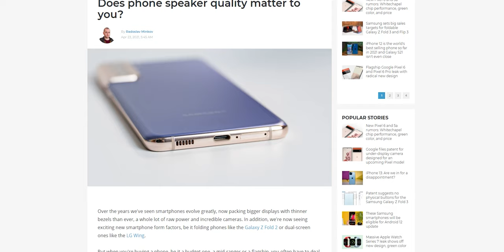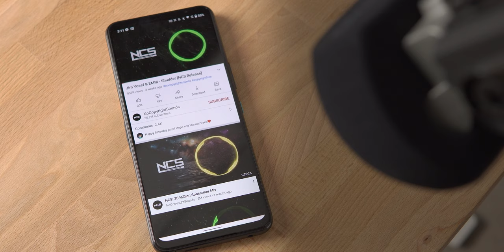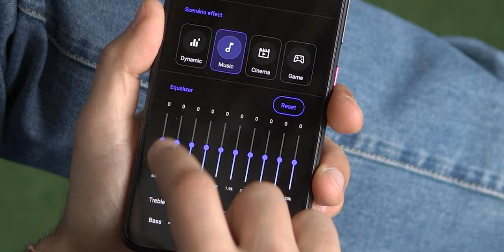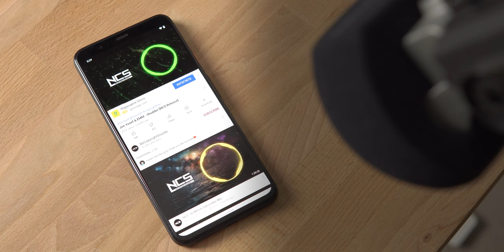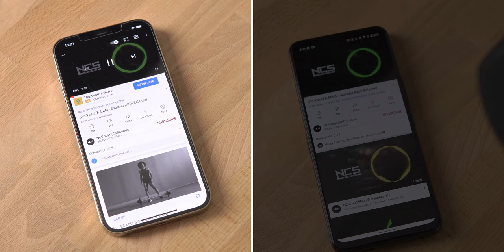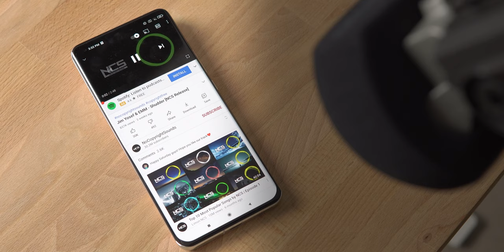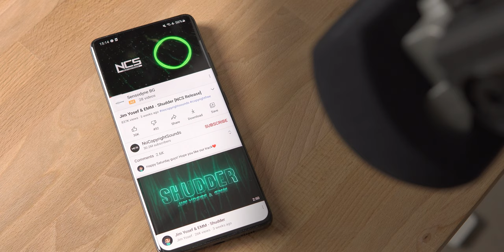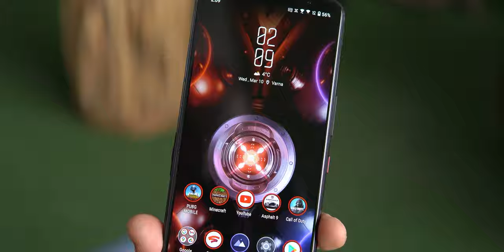Which Phone Has The Best Loudspeakers?